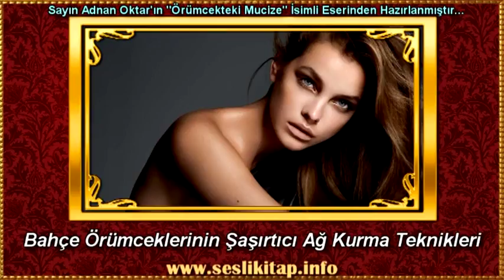Bahçe Örümceklerinin Şaşırtıcı Ağ Kurma Teknikleri